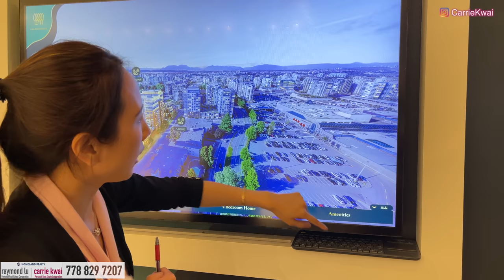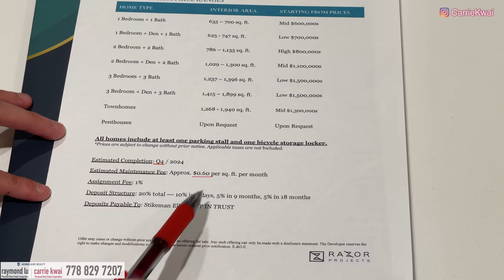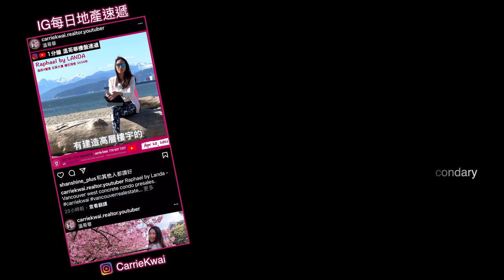【加拿大房地產】Richmond Centre 旁邊｜Minoru Park對面｜列治文市中心｜混凝土住宅樓花｜Park Residences 2｜看示範單位｜中文字幕 4K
來到Richmond Centre和Minoru Park之間的一個樓花項目，佔有較優越的地理位置，3分鐘步行到列治文購物中心， 旁邊就是公園、遊樂設施和社區康樂活動中心。

樓盤名稱 ：Park Residences II
發展商：Yue Hwa Holdings
現正開賣：Tower D&E｜156個單位｜混凝土大廈
管理費：$ 0.6 CAD sf.
落成年份：約2024年第四季
地址：6333 Mah Bing St, Richmond
校網：Brighouse Elementary & Richmond Secondary

Carrie係溫哥華地產經紀，做現樓/樓花同租務，基仔就做房屋維護。呢個page係我地想同大家分享下，喺大溫點樣可以住好D?

希望透過呢個Facebook專頁，以及我地Youtube Channel的分享，可以幫助到大家了解更多有關大溫哥華各區新舊樓 / 現樓樓花 / 賣樓的各種資訊。

微信：carriekwai
所屬地產公司：HomeLand Realty